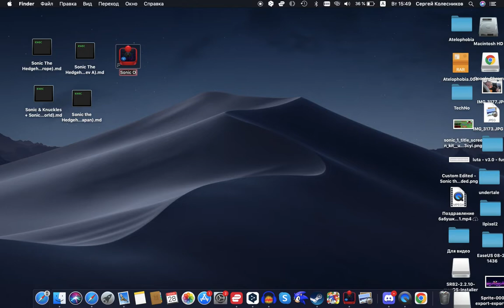ГАЙД:КАК СДЕЛАТЬ SONIC ORIGINS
как сделать соник ориджинс бесплатно на дому без смс и регистрации